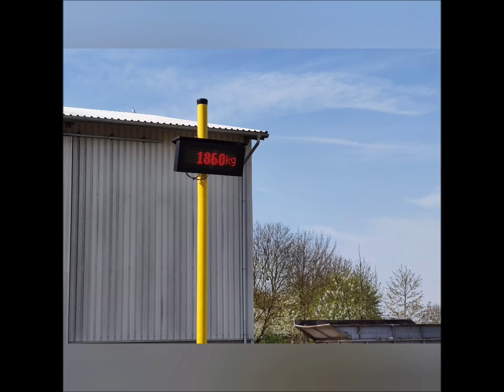Zemědělská exkurze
V pondělí 8. 4. žáci 2. stupně naší školy navštívili několik pracovišť firmy Rhea holding. V rámci živočišné výroby jsme se seznámili s chovem drůbeže a mléčného skotu. Chlapce zaujala především prohlídka zemědělských strojů a třešničkou na dortu byly koňské stáje.